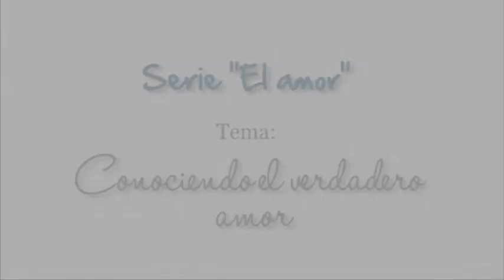Tema: "Conociendo el verdadero amor"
Segundo tema de la serie de "El Amor" por el Ps. Manuel Alves